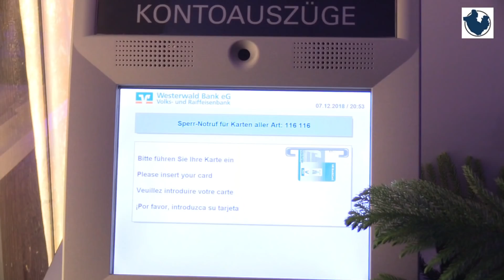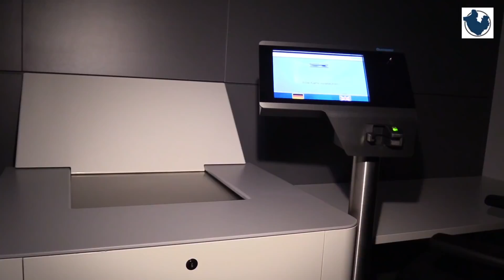Eröffnung der Filiale Dierdorf der WW Bank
Innen und außen blau illuminiert, mit Jazz-Sound, der nach außen drang, wirkte die neue Geschäftsstelle der Westerwaldbank im Gewerbegebiet Märkerwald sehr futuristisch. Eine Anmutung, die zu der hochmodernen Einrichtung innen genau passte, denn das Projekt ist inhaltlich und architektonisch auf Zukunft und Nachhaltigkeit konzipiert im Vertrauen auf den Standort Dierdorf.